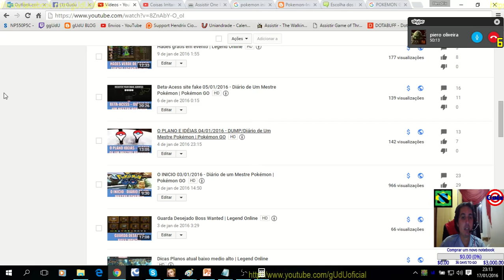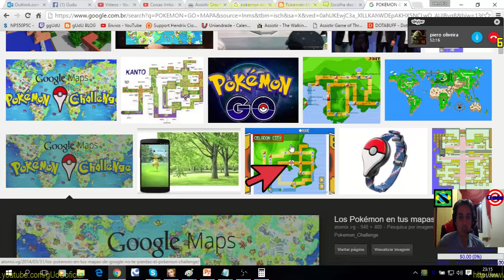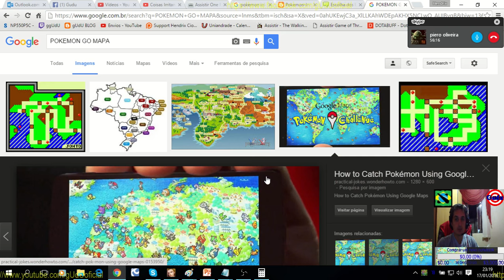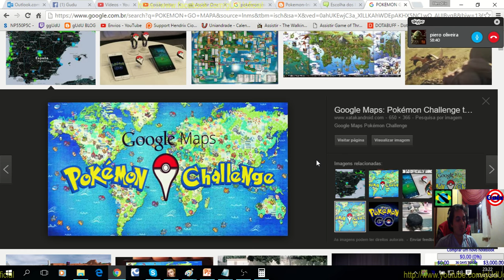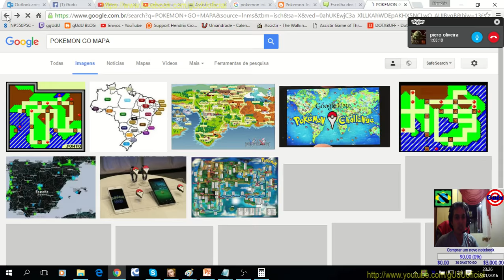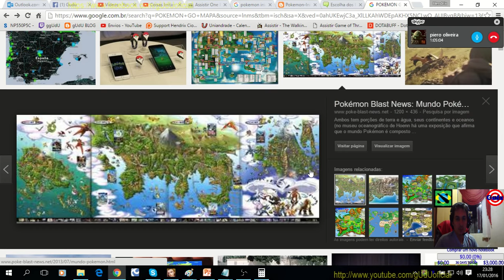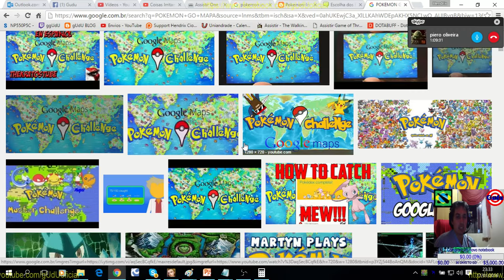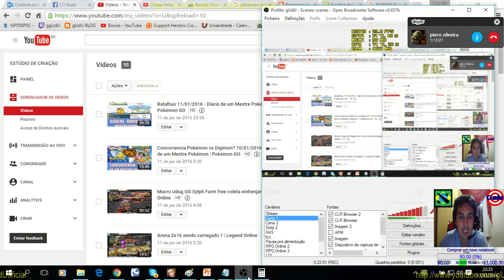Localização especifica 17/01/2016 - Diário de um Mestre Pokémon | Pokémon GO